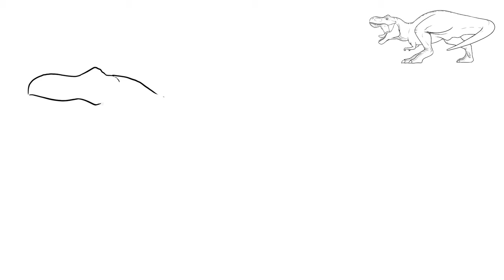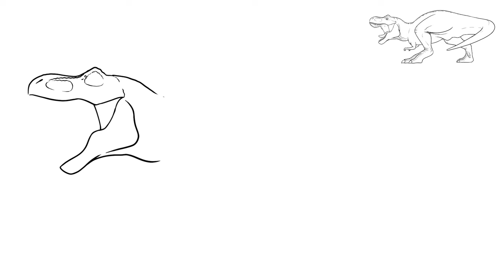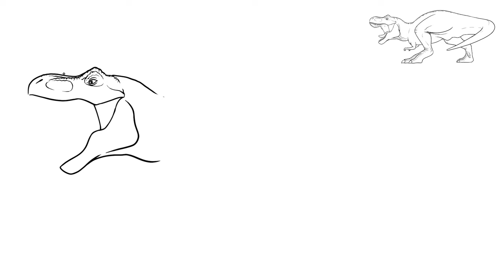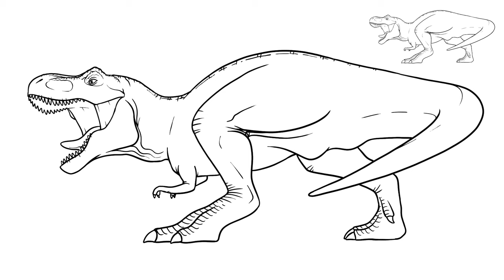How to Draw Trex Tyrannosaurus Rex dinosaur from Jurassic World Dominion Easy Step By Step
Today I will show you how to easily draw cartoon Trex dinosaur.
The Tyrannosaurus Rex was a carnivorous dinosaur that starred in the movie Jurassic Park and Jurassic World Dominion

Tyrannosaurus Rex, or T-Rex for short, is one of the most iconic and well-known dinosaurs in history. This fierce predator lived during the Late Cretaceous period, about 68 to 66 million years ago. It was one of the last and largest of the tyrannosaurids, measuring up to 40 feet (12 meters) in length and weighing up to 9 tons.

T-Rex was an apex predator with an incredibly powerful bite force, able to crush bone and tear flesh with ease. Its massive head was filled with sharp, serrated teeth that could grow up to 12 inches (30 cm) in length. Despite its size, T-Rex was also surprisingly fast, able to run at speeds of up to 20 mph (32 kph).

Fossils of T-Rex have been found throughout North America, providing valuable information about the anatomy and behavior of this legendary dinosaur. While it is often portrayed as a solitary hunter, recent studies suggest that T-Rex may have been more social than previously thought, with evidence of pack behavior and even parental care.

Today, T-Rex remains a popular subject of fascination among scientists and the general public alike, inspiring countless books, movies, and other media.

Hoy te mostraré cómo dibujar fácilmente un lindo dinosaurio T-Rex de dibujos animados.
El Tyrannosaurus Rex fue un dinosaurio carnívoro que protagonizó la película Jurassic Park y Jurassic World: Camp Cretaceous.

今天就教大家如何轻松画出可爱的卡通霸王龙。
霸王龙是一种肉食性恐龙，曾出演电影侏罗纪公园和侏罗纪世界：白垩纪营地。